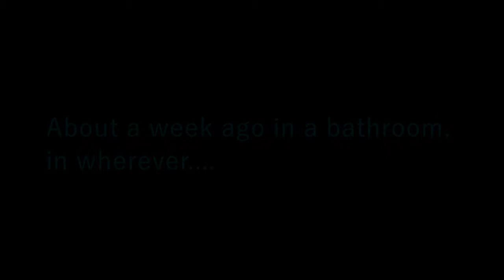Space Swords The Movie: Trailer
I hope you enjoy this trailer for my new video I hope to release very soon on my channel!